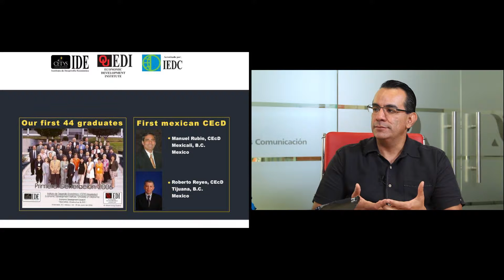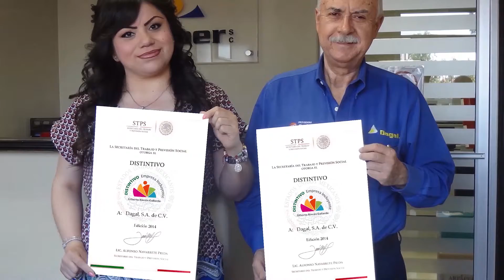El IDE: Generando Profesionales en Promocion y Desarollo Economico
Primer segmento con la participación de Francisco Velez Torres, Dir de Posgrado en Administracion Sistema CETYS Universidad y Rodolfo Andrade Pelayo . Consejero del IDE instituto de Desarrollo Económico